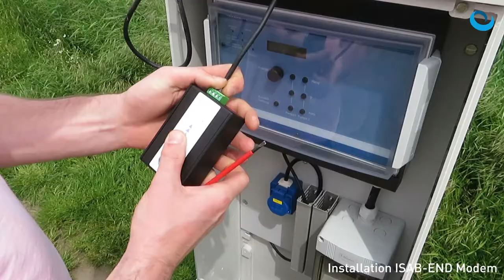isab END Modem - Störmeldung per SMS - Montageanleitung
Unser neues isab END Modem sorgt für eine zuverlässige und ressourcenschonende Kontrolle bei der Wartung von Einzel- und Doppelpumpensteuerungen. Akute Störmeldungen werden zeitgleich an bis zu 5 Empfänger per SMS verschickt. Diese Technik kann unkompliziert in jedem Schaltschrank nachgerüstet werden. Das kostengünstige Modem ist per Klettverbindung vielseitig justierbar. Dieses aufschlussreiche Video beschreibt die Installation Schritt für Schritt.

Ideal für Einzel- und Doppelpumpen, FMT-PC´s, Fettabscheidern sowie allen Anlagen mit spannungsbehafteten Alarmausgängen.

ISAB Klitschmar GmbH
Industrieller Schaltanlagenbau

Grünstraße 21
04509 Wiedemar-Klitschmar
Germany